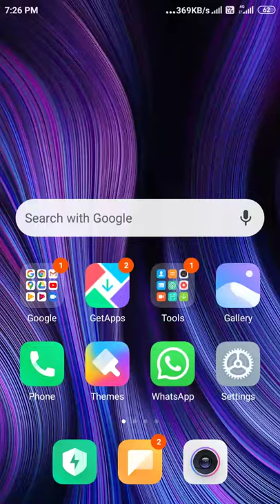How to remove screen lock Carousel in Mi / Xiaomi Phones (5A)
How to remove screen lock Carousel in Mi / Xiaomi Phones (5A). All Mi/Xiaomi phones.